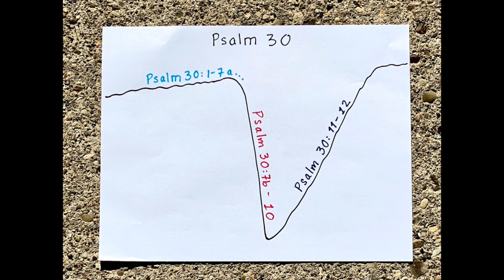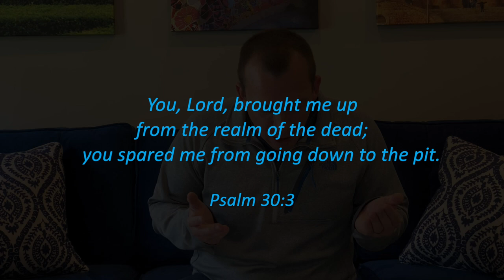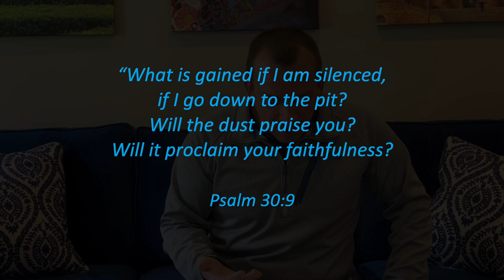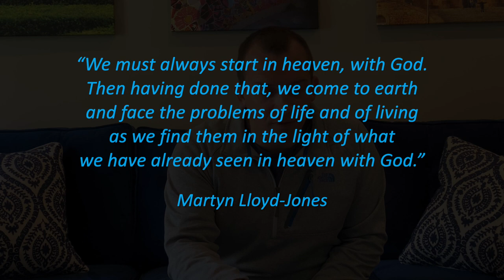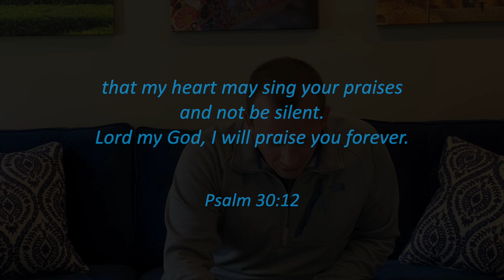05.13.20 Morning Devotion on Psalm 30 by Adam Jackley | New Community Church Wexford | Devotional